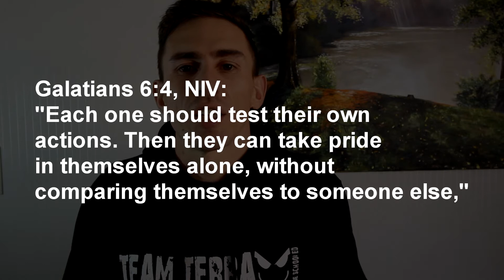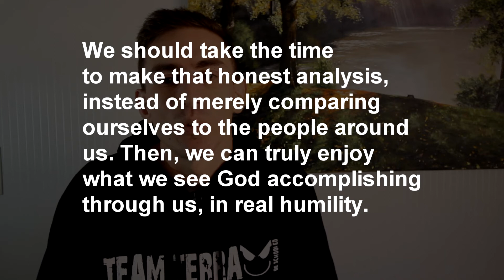Breaking 30 - You are Awesome (How to stop comparing yourself) (Ep12) // Sub 30 minute 10km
Breaking 30 - You are Awesome (Don't compare yourself) (Ep12)
Create a strong balance in your life by focusing on strengthen all three aspects, MIND, BODY & SOUL.

When last did you tell yourself that YOU ARE AWESOME?

Galatians 6:4, NIV: "Each one should test their own actions. Then they can take pride in themselves alone, without comparing themselves to someone else,"

Romans 12:6, NIV: "We have different gifts, according to the grace given to each of us. If your gift is prophesying, then prophesy in accordance with your faith;"

Terrence Lowe sets out on a journey to achieve his goal of going sub 30 minutes (Breaking 30) for a 10km run.

"By no means an easy feat but a challenge and goal I have set for myself, join me on this journey to becoming a better athlete and pushing to reach your potential." - Terrence Lowe

Day 19
Distance: 5.01
Time: 26m00
Pace: 5:11/km

Day 20
Distance: 7.01
Time: 34m03
Pace: 4:51/km

Day 21
Distance: 8.66
Time: 39:47
Pace: 4:36/km

Day 22
Distance: 7.7
Time: 34:41
Pace: 4:30/km

Day 23
Distance: 6.2
Time: 28:27
Pace: 4:35/km

Total Time: 8h54